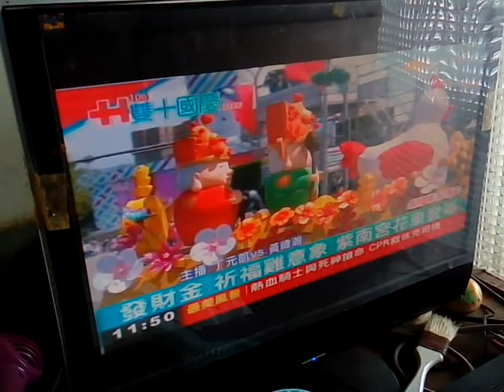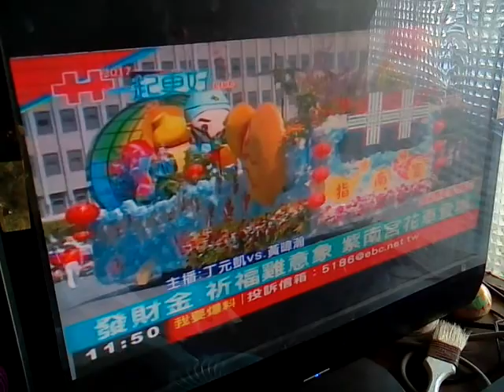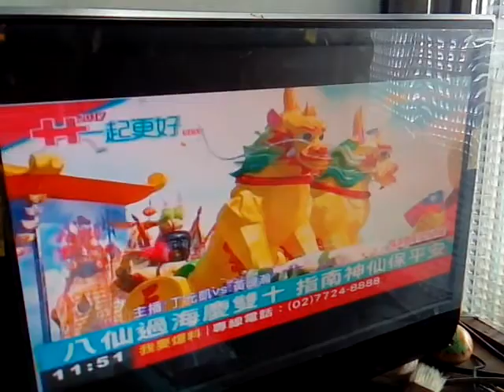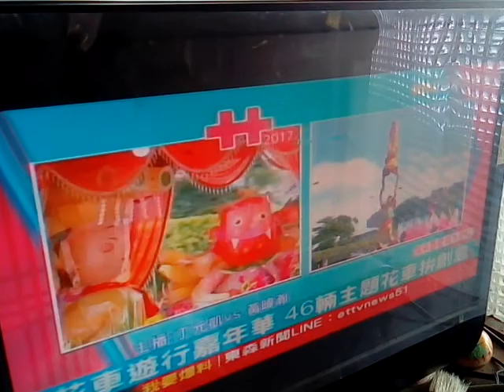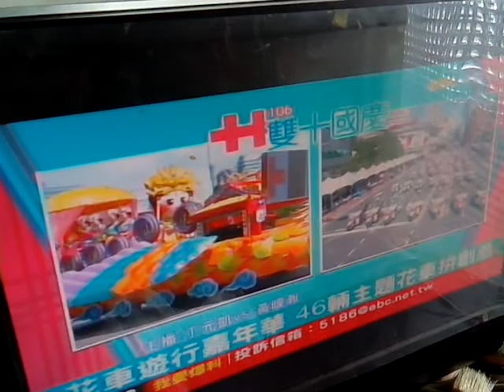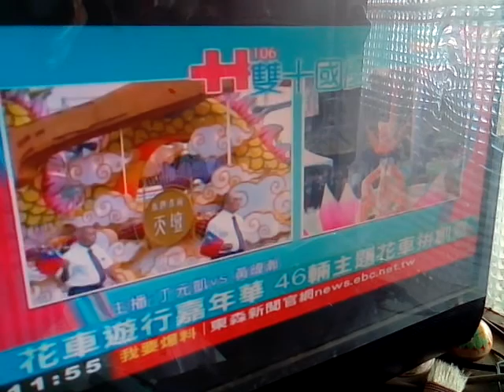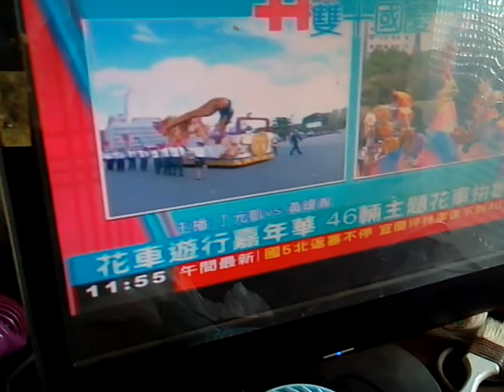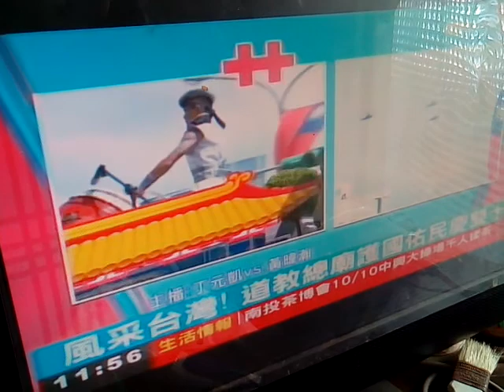VID_20171010花車遊行嘉年華含台南新營太子宮電音三太子 竹山紫南宮 大甲鎮瀾宮 道教總廟的花車_115643國慶日閱兵大典與四十六輛主題遊行花車第三批含大宮廟花車含一貫道總會花車